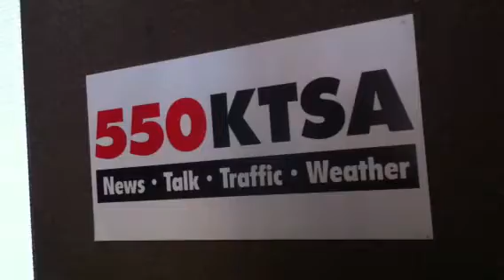Sean Rima Video Blog (164)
Episode One-SicksT-Foe!!! (Hey-Uh, Hey-Uh)